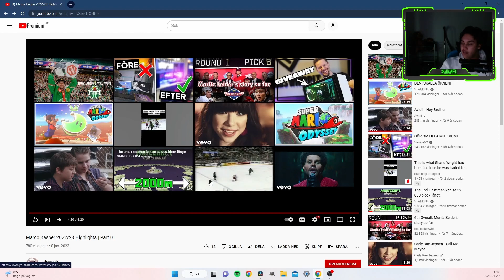Jag reagerar på Marco Kasper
Hej och välkomna till en helt ny video, medans du är här så glöm inte att:

Copy & Paste